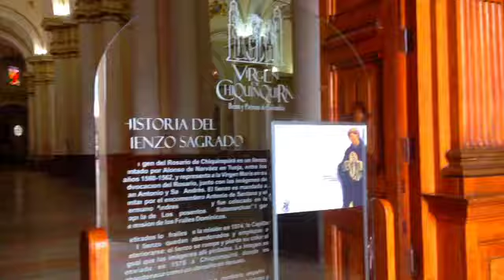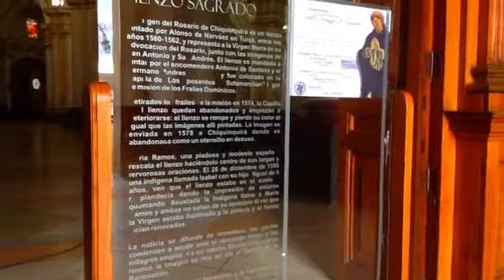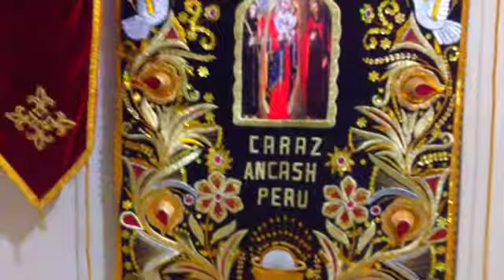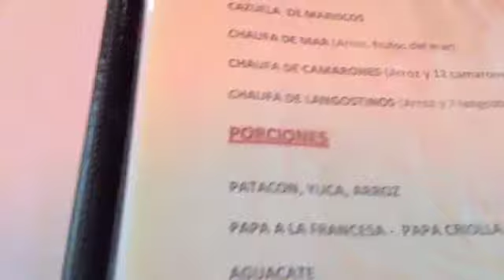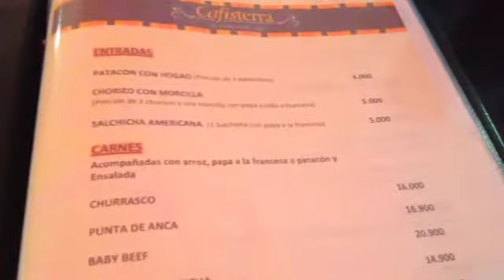Chiquinquira, Boyacá, Colombia. De Tour Con Aleyda Gatell